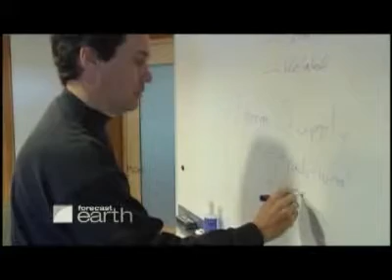Green Building Materials, Foundation Capital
TWC investigates green building materials, cleantech, and products like EcoRock and ThermaProof windows. Serious Materials, Paul Holland, Foundation Capital.